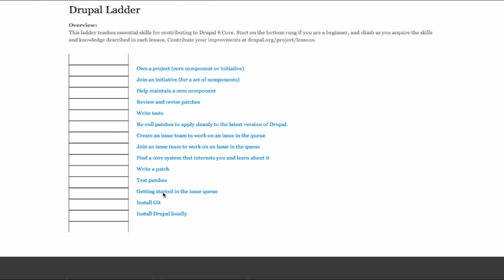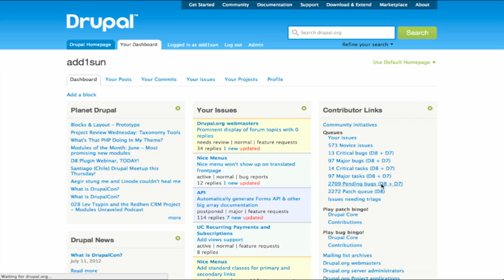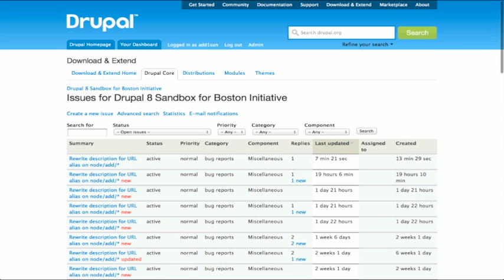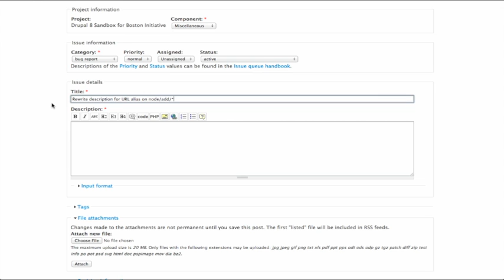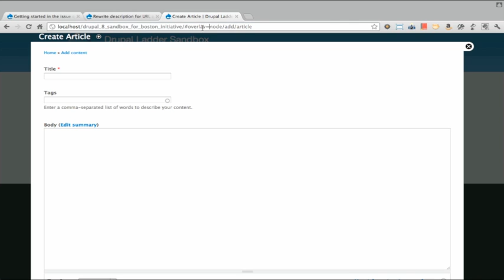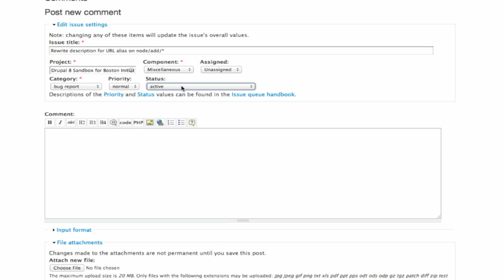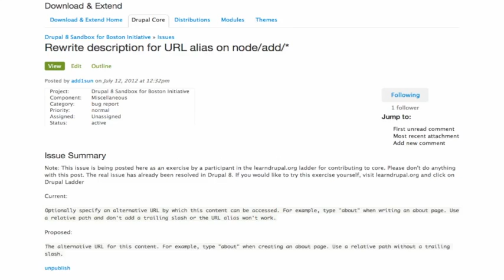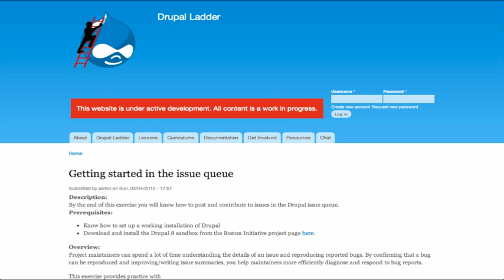Drupal Ladder: Getting started in the issue queue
Discover hundreds more Drupal tutorial videos at Drupalize.Me/Videos.

In this step we turn our attention to Drupal.org and the community issue queue. This is where all of the active work for Drupal core takes place. We will look at the queue and create our issue to see how it works. This video follows the instructions for the Getting started in the issue queue lesson on learndrupal.org